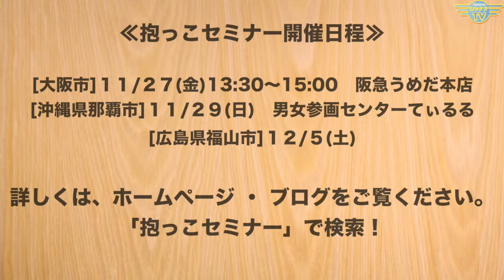ママラフ[2015年11月2週目放送]‹第33回›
Guest： 集客プロデューサー
小曽根一智（おぞねかずのり） さん

Support： HAPPY COLOR ブランカ -berangkat-　神守けいこ

視聴・HPはコチラ♪